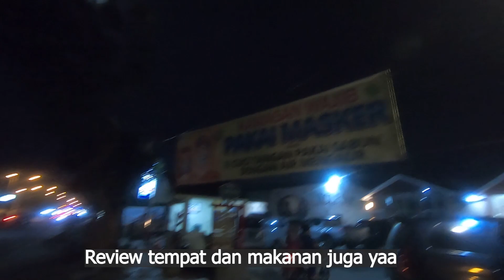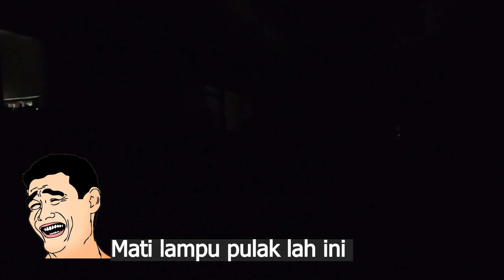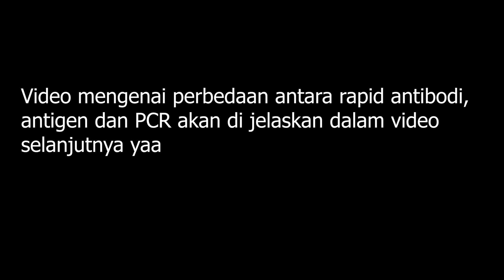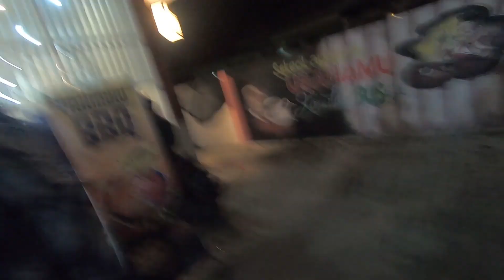Vlog Kuliner di Uncle Sam's Cafe Lubuk Pakam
Pada video kali ini, saya bekesempatan untuk makan di Cafe di LubukPakam, Sumatera Utara. Cafe Uncle Sam's ini tergolong cafe baru di Lubuk pakam. Dengan berbagai jenis pilihan makanan dan minuman, serta tempat yang nyaman membuat cafe ini menjadi cukup ramai.
Bagaimana dengan keseruan di dalam cafe?